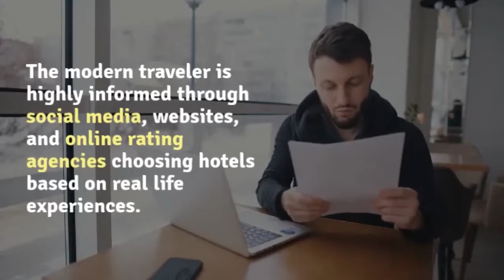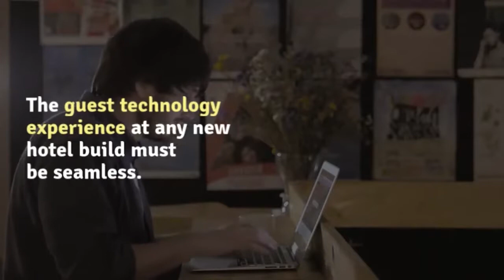Why Technology Management in Essential for Hotel New Builds in 2019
Hotel new builds are increasing all over the US in 2019, with guest experience and technology now becoming the most popular topics to debate in hospitality. The huge development of the US hotel industry also demands the existence of premium hotel technologies to assist with smooth operations. Legacy hotel infrastructures are now dying, with a more futuristic and tech-assisted approach now becoming the winning formula.